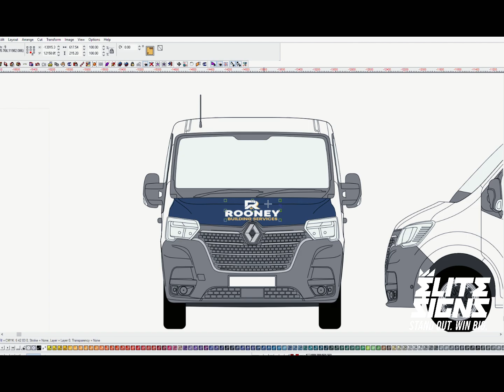Rooney Building Services Renault Master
We've just completed this rebrand for Rooney Building Services, using their distinctive colour palette, but with new identity, and an even more professional appearance through the use of a partial vehiclewrap.